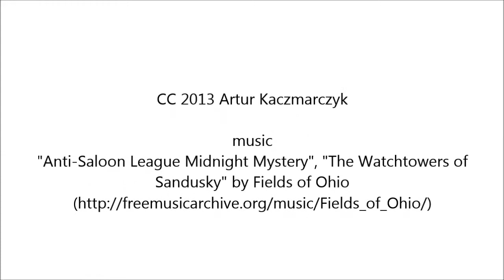19. DK 77 - Lipnik - Sandomierz - VIII 2013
Droga krajowa nr 77 Lipnik - Przemyśl.
Odcinek Lipnik (skrzyżowanie z DK 9) Sandomierz (początek miasta).
Średnie dobowe natężenie ruchu wg badania GDDKiA z 2010 roku wyniosło 5795 pojazdów.

Kamera: Mio MiVue 388
Timelapse: (x2)

Muzyka
"Anti-Saloon League Midnight Mystery", "The Watchtowers of Sandusky" by Fields of Ohio